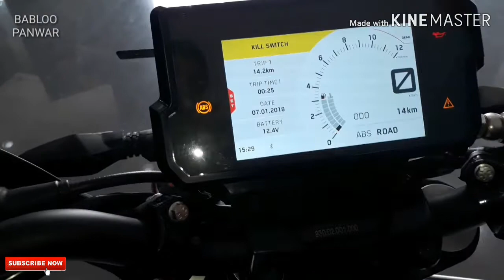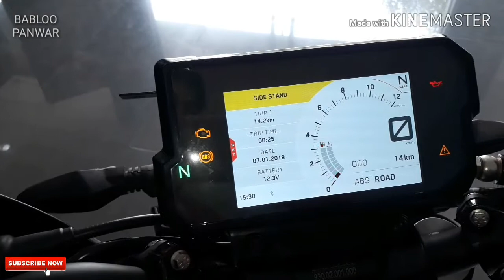ktm duke 390 | Dual channel ABS |Review In Hindi |Price |mileage |Features and Specifications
DISPLACEMENT
373.2 cm³
POWER IN HP
43 hp
POWER IN KW
32 kW
TORQUE
37 Nm
DESIGN
1-cylinder, 4-stroke engine
BORE
89 mm
STROKE
60 mm
STARTER
Electric starter
LUBRICATION
Wet sump
TRANSMISSION
6-speed
COOLING
Liquid cooled
CLUTCH
PASC™ antihopping clutch, mechanically operated
EMS
Bosch EMS
CO2 EMISSIONS
80.2 g/km
FUEL CONSUMPTION
3.46 l/100 km

color
White.
orange .

Price 2,88,000 on road   indore (m.p.)

More information contact anjushree ktm indore  vijay nagar indore (m.p.)